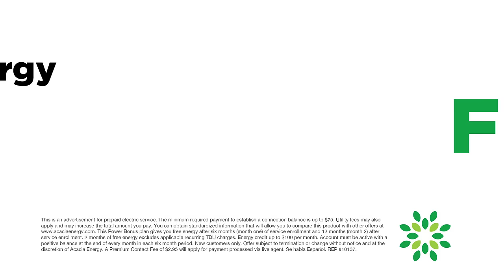2 Months free energy in Texas | Acacia Energy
Get access to free energy for 2 months. There is no need to install a solar panel, build a windmill or buy a generator. Just sign up with Acacia and get 2 months of Free Energy. With this plan, your power usage will be charged $0 per kWh rate, excluding TDU fees for the months of May and December. There is no need of an investment and no long-term contracts to sign.

Now you can spend the whole day watching TV, listening to music and use all your appliances without feeling guilty. You will no longer have to worry about power usage for the months of May and December, the two months when power consumption is going to be high.

When you sign up with Acacia, you receive much more than two months of free energy. Same-day connection, daily alerts of energy consumption through texts and emails and a convenient payment system are some of the advantages. With daily alerts, you have full access to your daily usage and complete control over your energy usage unlike the conventional postpaid system, where you find out about your energy usage only at the end of the month.
Features:

* No Long Commitment
* Term: None
* Termination Fee: None

About Acacia

Acacia is one of the leading prepaid energy providers in Texas. Traditional electric plans involve a monthly electricity bill that you paid at the end of the month. Acacia’s pay-as-you-go services allow you to pay for the energy you use in advance and saves you from those huge monthly bills.

Registering with Acacia is super easy. Get access to Acacia’s power supply the same day without paying a huge deposit, having your credit history checked or signing up for a long-term contract. You can choose a method to pay for your block of energy, through your smartphone, online banking or through our Payment Centers across Texas. We have also partnered with Fidelity Express and MoneyGram for hassle-free payment.

Acacia provides its customers with daily text and email alerts regarding the power usage, the charge per unit and the amount of funds in your account. We also give special alerts when your balance is low, giving you ample time to top-up your account to avoid an abrupt disconnection. In case of such a disconnection, we will resume power as soon as the funds are deposited into your account. There will never be a disconnect/ reconnect fee or late payment fee.

Acacia’s power options work for landlords who rent property to tenants, so that the tenants cannot leave their energy bills unpaid for the landlord to deal with when they move out. It also works for those who are staying somewhere for short periods of time, like a student who is attending college. It works best for those who find it difficult to watch and stay in control of their electricity usage. In fact, it has been observed that opting for prepaid energy helps energy conservation as the customer makes funds in his or her account last long as possible.